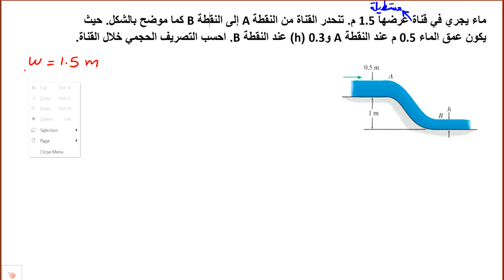مثال حول معادلة الاستمرارية ومعادلة برنولي_1